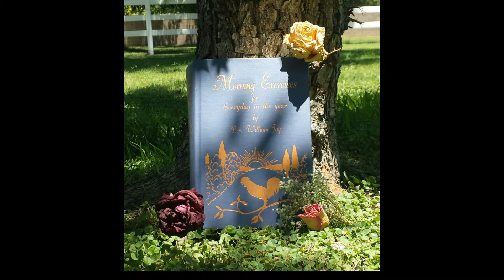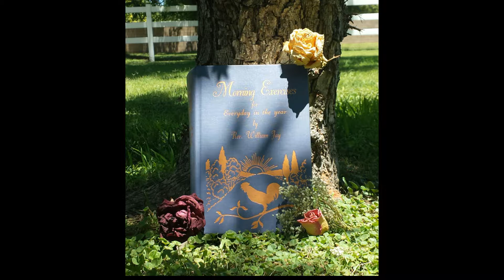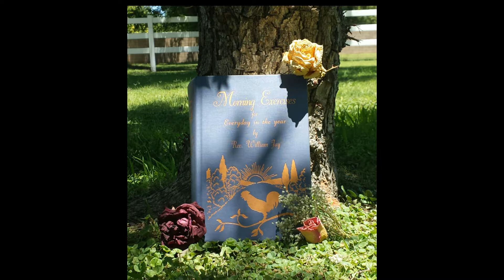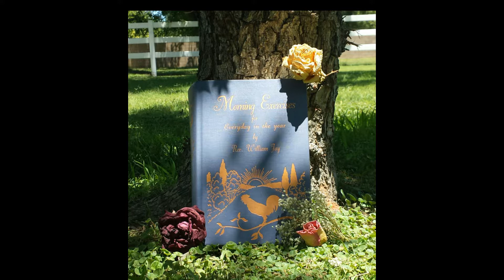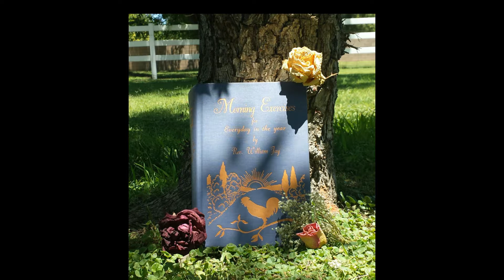Morning Exercises_August 31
Devotional: Morning Exercises for Every Day in the Year, August 31 by Rev. William Jay